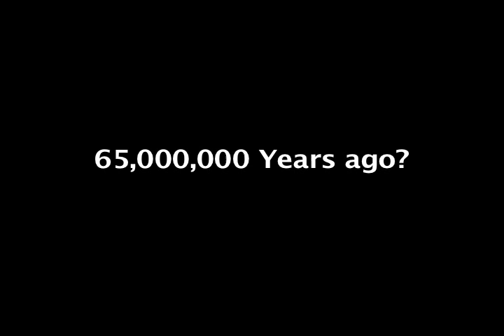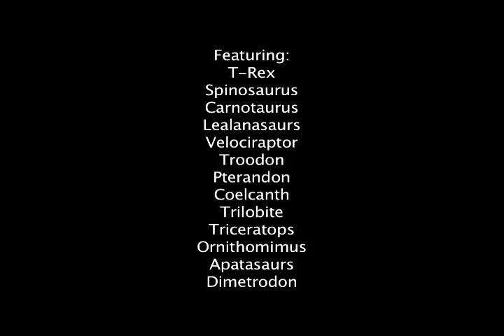When Dinosaurs Ruled the Earth Mod - trailer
Tucker and Colin are the Youth Digital winners for the best Mod Design category, in the Youth Digital Summer Blockbuster Contest!
Custom dinosaur models and mod. (Privacy restrictions due to age, you need to have an account with Youth Digital to view the winners on their site) They programmed an entire mod for the game minecraft, even the dinosaurs.  This is just a short trailer, but the mod includes 13 dinos.